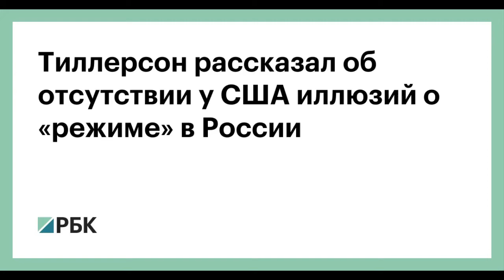Тиллерсон рассказал об отсутствии у США иллюзий о «режиме» в России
Вашингтон не питает иллюзий в отношении «режима» в Москве, хотя и намерен налаживать с ней отношения. Об этом в своей статье для The ​New York Times заявил госсекретарь США Рекс Тиллерсон.
«У нас нет иллюзий в отношении режима в России, с которым мы имеем дело. У США сейчас плохие отношения с возродившейся Россией, которая за последнее десятилетие вторглась в соседние Грузию и Украину и подорвала суверенитет западных стран, вмешиваясь в выборы в США и других странах», - написал госсекретарь.
Тиллерсон отметил, что назначение спецпредставителя США по Украине, которым стал Курт Волкер, свидетельствует о приверженности Вашингтона «восстановлению суверенитета и территориальной целостности страны». Госсекретарь подчеркнул, что о восстановлении нормальных деловых отношений с Россией невозможно говорить до урегулирования ситуации на Украине.